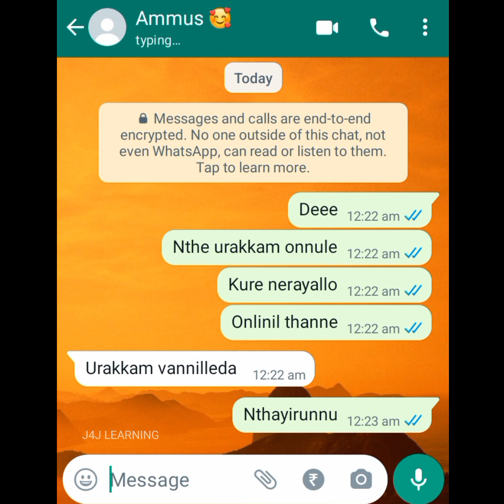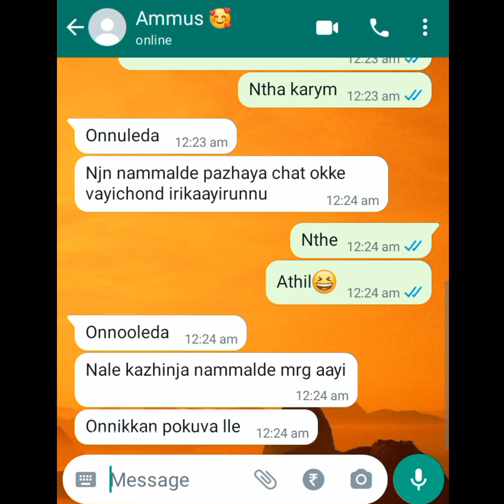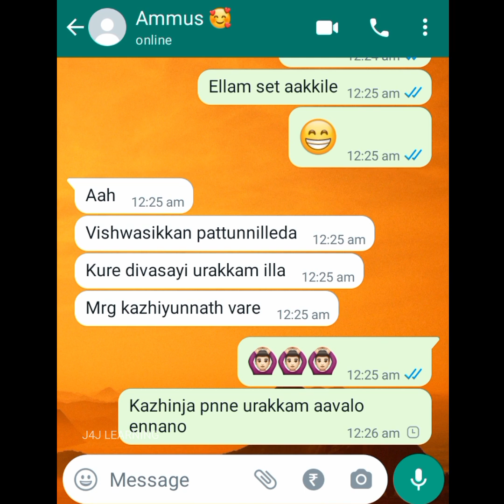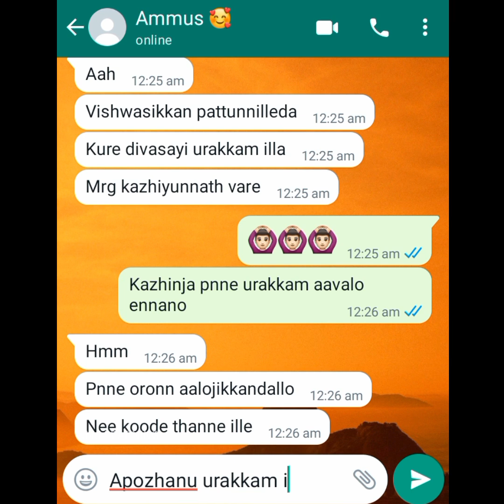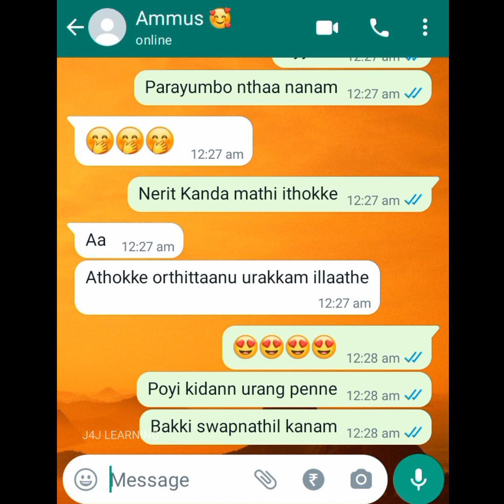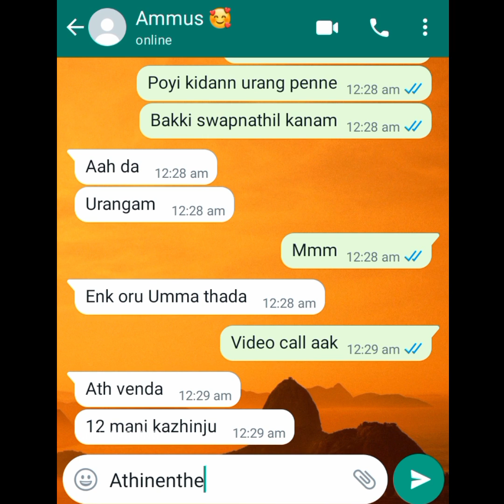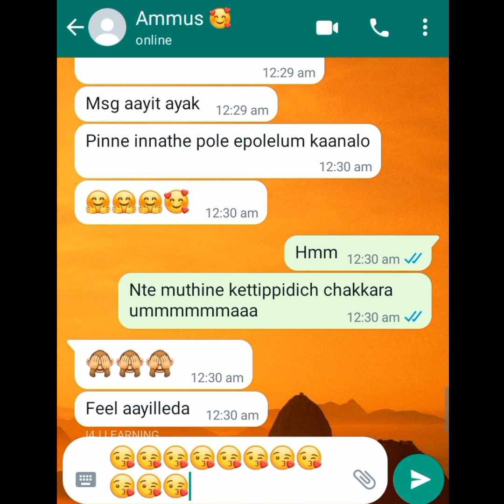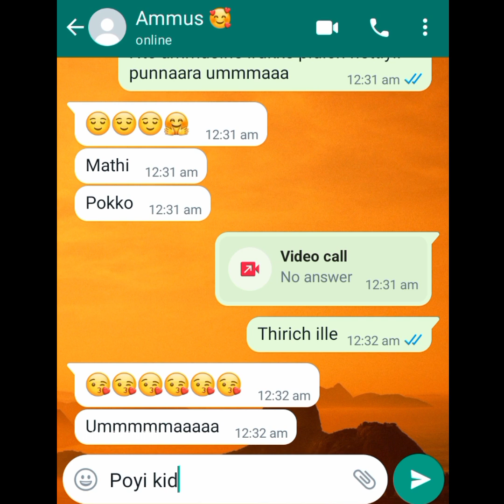😋മുത്തിന് ചക്കര ഉമ്മ 🥰Lovers secret WhatsApp chat 🥰 romantic chat before marriage ❤️ Love forever ❤️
YAHOO INSTAGRAM SNAPCHAT TWITTER LOVE loverschat leaked